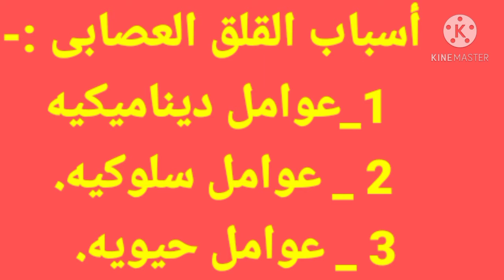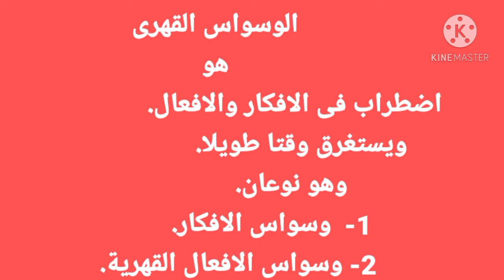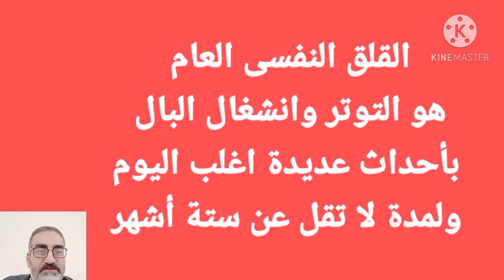القلق العصابى . مادة الطب النفسى. الصف الثالث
القلق العصابى . تعريفه.اسبابه.انواعه.اعراضه.الفزع.الهلع.الخوف الاجتماعى.الوسواس القهرى.القلق العام